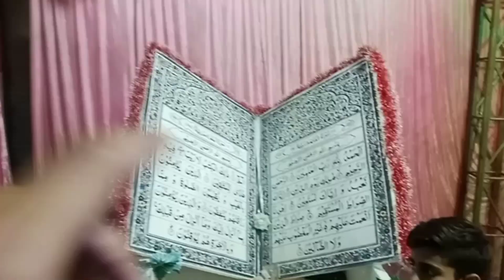پہاڑیاں لگ گئی | ab_sheikh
پہاڑیاں لگ گئی

This channel for provide more love with pets and humans .
This channel will sharing pets vlogs and all information about pets and birds that you will be love and watch .
I hope we will live like a famly and I will consider you as my partner. We will do work hard (Inshallah).